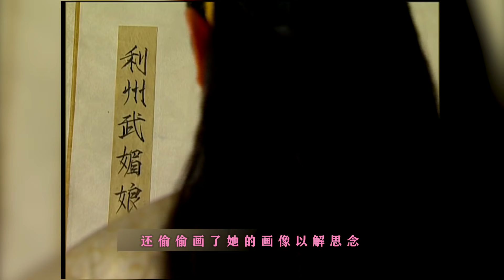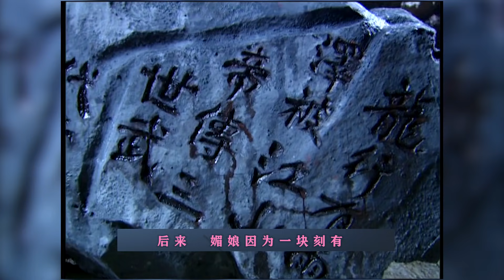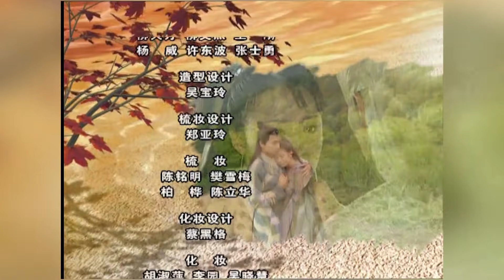流最惨的泪下最恨的手，徐盈盈视角看《至尊红颜》（上）| 香菜碎碎念鸭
世界上有几个女人敢这样

大家好，我是香菜，喜欢还请多多支持~
既然进来了，就别想出去了（狗头）。